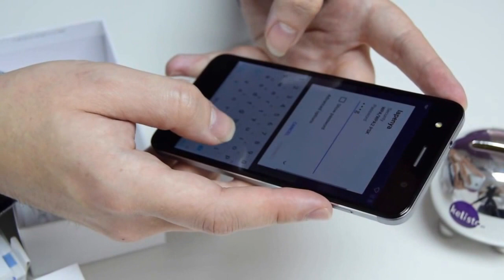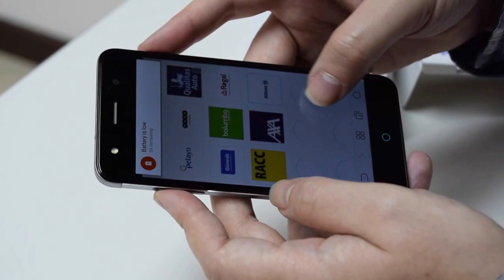ZTE Blade V7 | UNBOXING 📲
🔎🔎 ¿Quieres el ZTE Blade v7? Descubre y compara la tarifa que mejor se adapta a tí ¡AQUÍ!

💜💜 ¿Te gusta lo que ves? ¿Quieres ver más reviews y unboxings?

Hoy os presentamos el ZTE Blade V7, un teléfono Android de gama media creado por el fabricante chino ZTE que posee funcionalidades muy interesantes y, sobre todo, un precio bastante ajustado.
No tiene las especificaciones técnicas más punteras, pero sí que ofrece un rendimiento óptimo que hará las delicias de los usuarios menos exigentes, aquellos que quieran su móvil para llamar y navegar por Internet sin necesitar gastarse 800 euros.
Tiene unas dimensiones reducidas para poseer una pantalla de 5,2 pulgadas con resolución full HD, con una resolución de 1.920 x 1.080  píxeles. El procesador que viste es un Octa-Core 1.3 Ghz.
La memoria RAM es de 2 GB, mientras que la interna llega hasta los 16 GB, pero con una tarjeta microSD podemos llegar hasta los 256 GB, lo que le convierte en un equipo de gran capacidad de almacenamiento.
Funciona con Android 6.0 Marshmallow y tiene conectividad LTE, Wifi… y permite usar Dual SIM.
Tiene dos cámaras, una de 13 megapíxeles en la parte trasera y otra de 5 megapíxeles en la delantera. Además, la trasera posee un flash LED de doble tono y autofocus. Además, graba vídeo en alta resolución.
Su batería es de 2.500 mAh, lo que le proporciona una autonomía cercana a las 10 horas.
Como podéis ver en las imágenes, su diseño es compacto y robusto pero elegante al mismo tiempo. De líneas delgadas, el cuerpo metálico es realmente fácil de agarrar. De peso es muy ligero, por lo que podemos decir que es un móvil recomendable para quien quiere estar localizable pero tampoco da excesiva importancia a funcionalidades de alta gama.
Además, destaca su precio, puesto que por poco más de 200 euros es posible encontrar este terminal libre en el mercado.